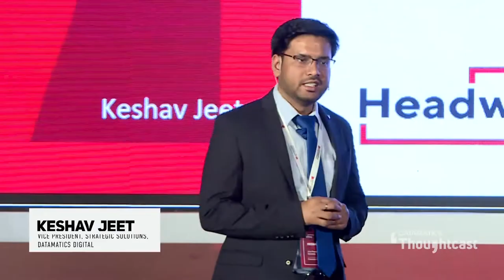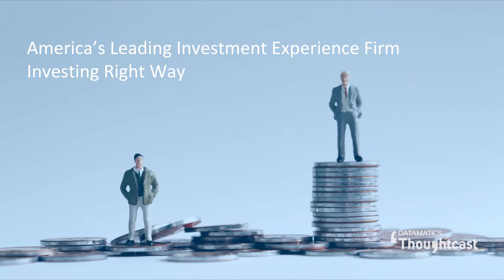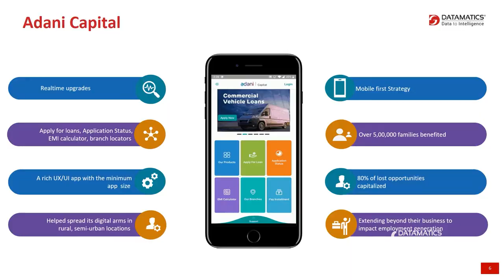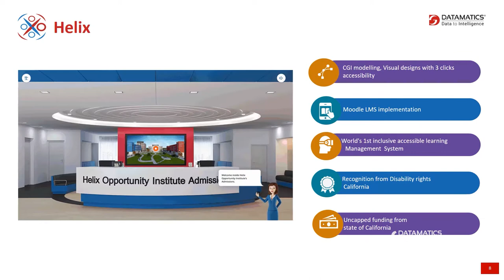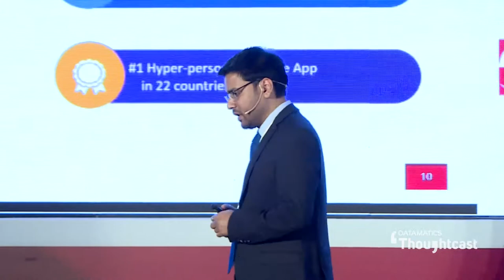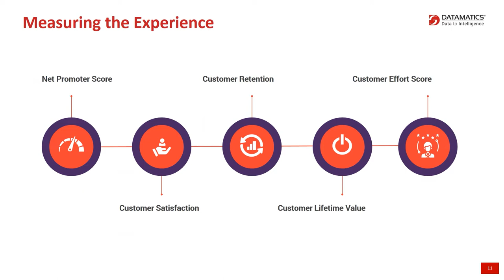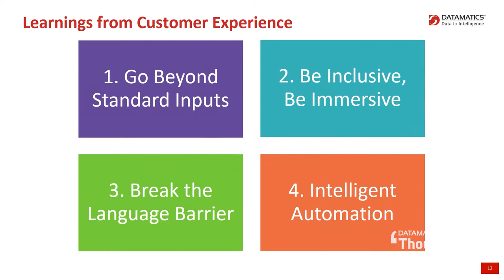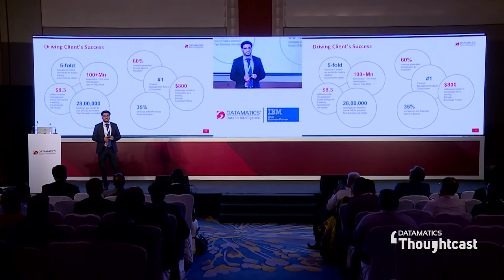Creating Wow Digital Experience for Your Customers | Enhance Customers Experience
With the increasing number of mobile phone users, companies are now focusing on improving the digital experience of the customers by making everything available in one tap. Keshav Jeet, in this Thoughtcast, gives you an overview of how companies are adopting digital technologies to improve customer experience

Read our case study about the appointment scheduling app & online patient registration for a leading dental practice management firm in North America developed by Datamatics